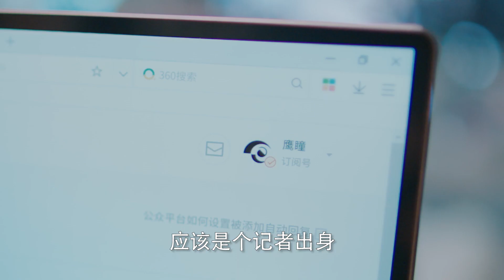紧急公关 Game Changer | 第九集预告 | 林中硕阑尾炎向许雯雯求助 | Ep9 Preview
【紧急公关 Game Changer】是由知名导演惠楷栋执导，曹雪萍编剧，黄晓明、蔡文静等实力派演员领衔主演的现实主义题材行业剧，该剧贴近生活关注社会热点，从职场生态、家庭暴力、两性困境等与社会生活息息相关的多个维度展开单元叙述，力图打造兼具现实力度与情感温度的好故事。

★主演：黄晓明/蔡文静/谭卓/张博/林佑威
★集数：38集

Directed by renowned director Kaidong Hui, written by Xueping Cao and starring Xiaoming Huang and Wenjing Cai, Game Changer is a realistic TV series based on real social issues. The drama depicts  the narration around the workplace ecology, domestic violence, gender dilemma and some other dimensions related to modern social life. The team tries to create a TV series embedded both realistic power and emotional warmth.

关注海秀娱乐，更多年度行业剧《紧急公关》精彩内容即将上线!